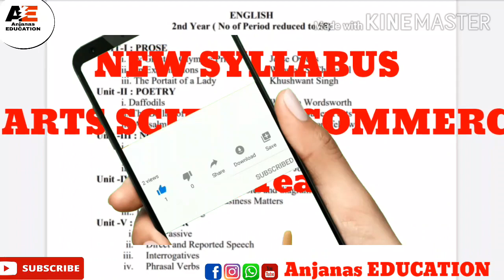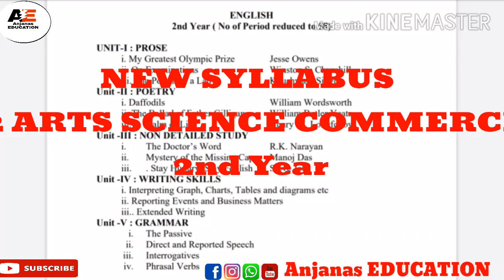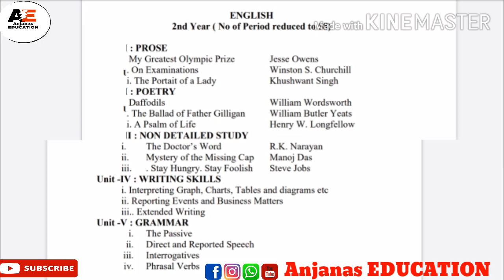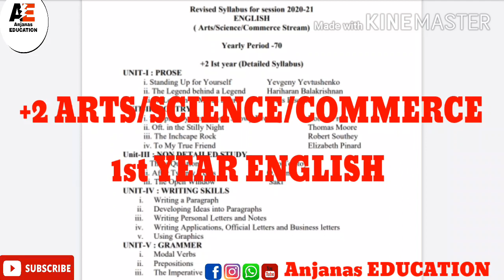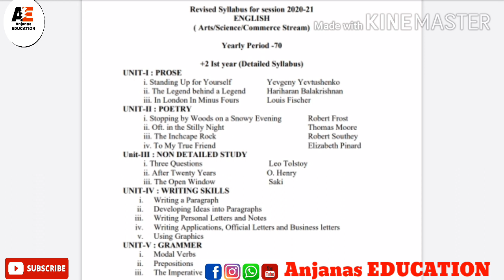CHSE Syllabus Science 2020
CHSE Odisha Syllabus 2020-21 - CHSE Odisha will release the reduced Class 12 syllabus for Science, Arts and Commerce on its official website, chseodisha.nic.in. The revised Odisha CHSE syllabus 2020-21 will be updated here soon. Students must know the importance of CHSE Odisha syllabus 2021 and how they should use it. Odisha 12th syllabus provides the entire course structure for 3 streams, Science, Arts and Commerce. CHSE Odisha Syllabus 2020-21 mentions all the streams and subjects with complete details of topics and marking scheme. Reading and understanding complete Odisha 12th syllabus 2020-21 leaves out any scope for confusion related to the textbooks, chapters and topics. Odisha CHSE 2021 exams will be conducted in the month of March 2021. Students can download the Odisha CHSE syllabus PDF and know the details of chseodisha.nic.in syllabus 2021 and the marking scheme.
CHSE Odisha Syllabus 2021
Students will have to read 5 compulsory subjects and 2 optional subjects. Here is the list of subjects-

List of Subjects

Compulsory Subject

Elective Subject(Science)

Elective subject(Arts)

English

Physics

History

M.I.L. (Oriya / Telugu/ Bengali/ Urdu & Persian/ Hindi/ Sanskrit/Alternative English)

Chemistry

Political Science

Environmental Education

Mathematics / Biology / Geology

Economics/IRPM

Yoga

Electronics / Statistics / Geography / Computer Science / Information Technology / Biotechnology / Economics/ Sanskrit.

Logi /geography

Basic Computer Education

Mathematics /Home science

Education/Psychology/Indian Music

Anthropology/Sociology/Statistics

Odia/ Sanskrit/ Persian /Hindi /Urdu/ Bengali/ Telugu

Information Technology

CHSE Syllabus for Class 12 English 2020-21
This is a common subject for all streams. There are a total of 5 units for English language. Students need to read all units to score good marks. The chapters and topics are from reading comprehension, writing skills and grammar. The details of Odisha CHSE syllabus are given in the table.-

CHSE Odisha English Syllabus 2020-21

Units

Topics /

Prescribed books For Odisha CHSE English-
Invitation to English- 1, 2, 3, 4

Published by Odisha State Bureau of Text Book Preparation and Production

Odisha CHSE Syllabus 2020- CHSE Odisha releases the Class 12 syllabus for Science, Arts and Commerce on its official website, chseodisha.nic.in. Although the Odisha 12th syllabus is provided to the students at the beginning of the course but keeping it as a document is not enough. Students must know the importance of Odisha CHSE syllabus 2020 and how they should use it. Odisha 12th syllabus provides the entire course structure for 3 streams, Science, Arts and Commerce. Odisha CHSE Syllabus 2020 mentions all the streams and subjects with complete details of topics and marking scheme. Reading and understanding complete Odisha 12th syllabus leaves out any scope for confusion related to the textbooks, chapters and topics. So, students must read the complete article. Odisha CHSE 2020 exams will be conducted from March 3 to March 28, 2020. Students preparing for the exams can download the Odisha CHSE syllabus in PDF format. Here, we will provide you with all the details of Odisha CHSE Syllabus 2020 along with the marking scheme.